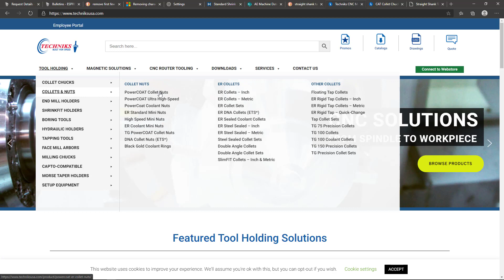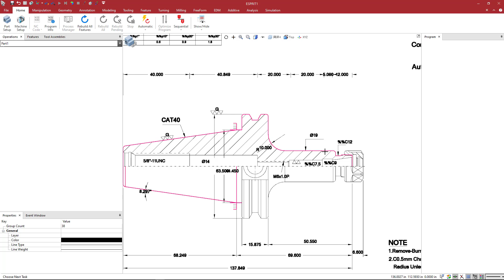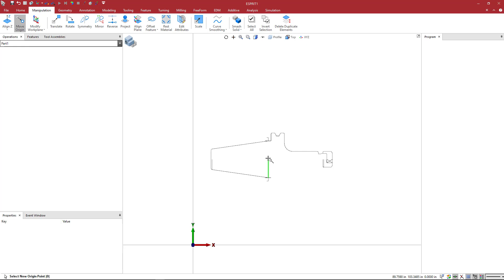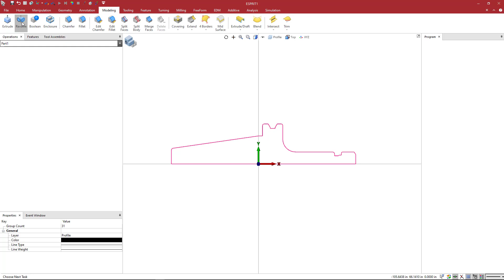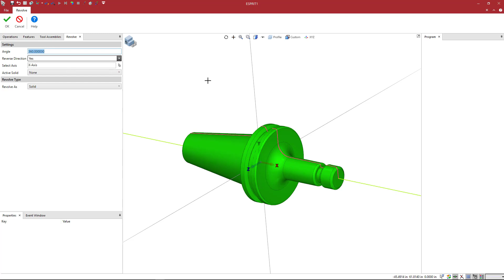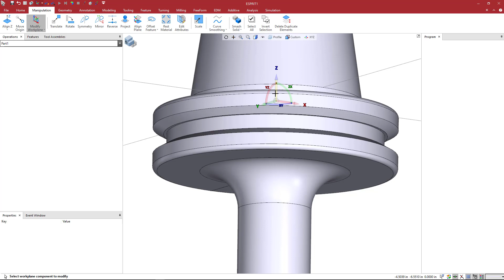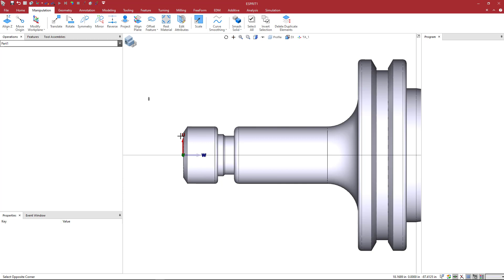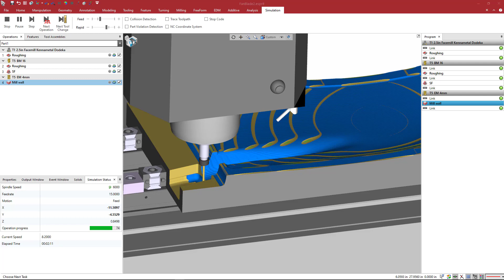Making a tool holder from a DWG/DXF file in ESPRIT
In this video, you will learn how to create a tool holder in ESPRIT from a dwg/dxf file, to be used for programming and simulation.